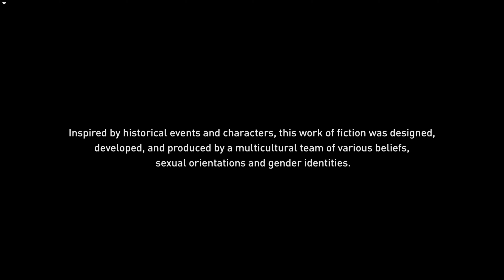ASSASSIN'S CREED VALHALLA 4K PC Gameplay Walkthrough #106 - The Hunting Grounds (Vineland Arc)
Graphic Card - NVIDIA GEFORCE RTX 3080TI 12GB GDDR6X